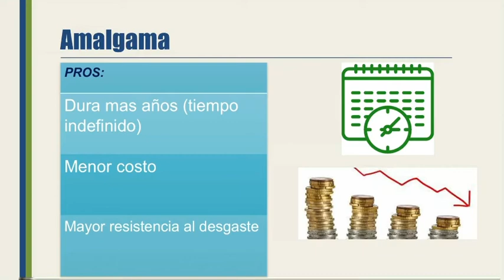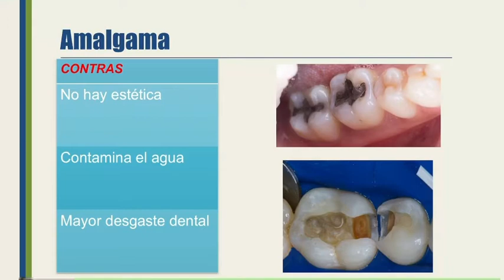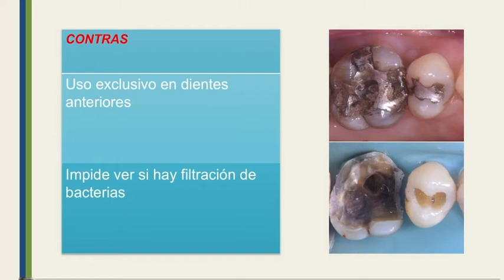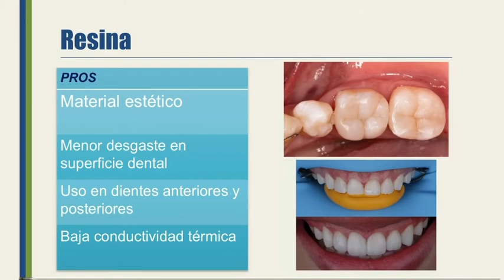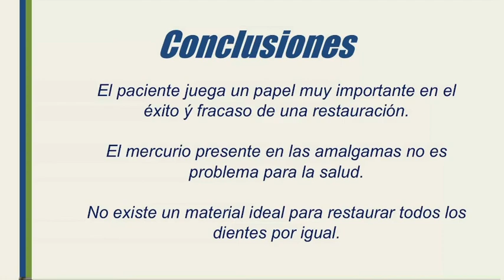AMALGAMA O RESINA? Cuál es mejor?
Cuál es el mejor material para restaurar un diente?